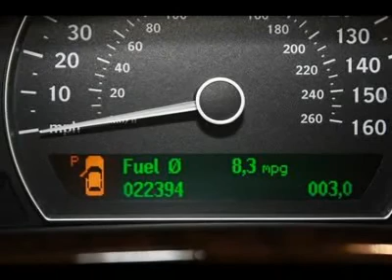2007 SAAB 9-5 Noblesville, IN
2007 SAAB 9-5 Noblesville, IN

Hare Chevrolet
2001 Stony Creek Rd

Look at this slick black 9-5. It has leather and a sunroof.